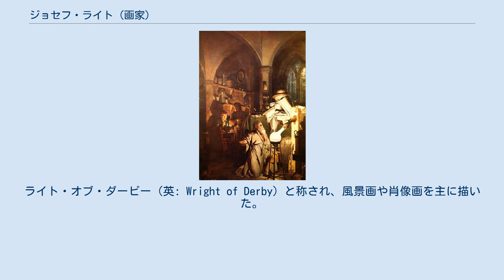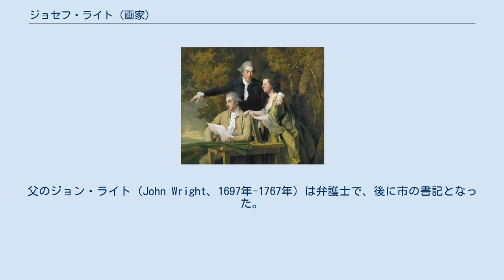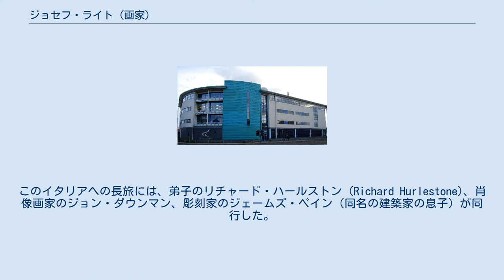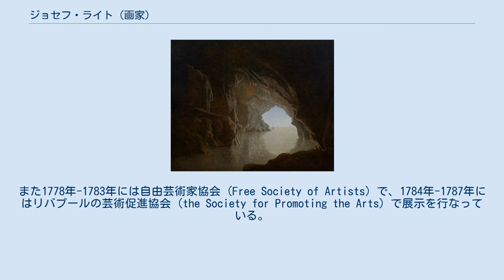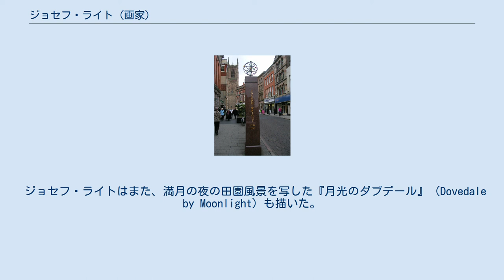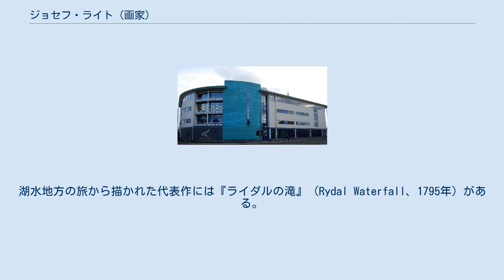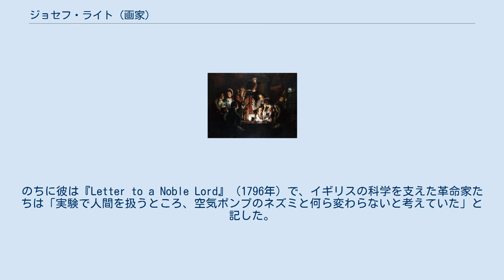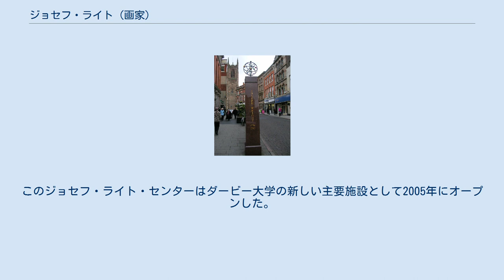ジョセフ・ライト (画家)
『空気ポンプの実験』（1768年）ナショナル・ギャラリー（ロンドン） ジョセフ・ライト（英: Joseph Wright、1734年9月3日 - 1797年8月29日）はイングランドの画家。
ライト・オブ・ダービー（英: Wright of Derby）と称され、風景画や肖像画を主に描いた。
彼は「産業革命の精神を初めて表現した画家」として高く評価されている。
 彼は、光と闇の対比を強調するキアロスクーロ（明暗法）の扱いに優れ、ロウソクで題材を照らした絵でよく知られる。
錬金術から科学が誕生したことを表現する彼の絵は、イングランド中部在住の有力な科学者・工業家たちが集ったルナー・ソサエティでの議論にしばしば基いていた。
そしてその絵は、啓蒙時代と呼ばれた時期の科学が宗教的価値観といかに格闘したかを示す、暗示的な記録となっている。
 ライトの絵とスケッチの多くはダービー市議会が所有し、ダービー博物館・美術館で展示されている。
それらは時折、他の美術館へ貸し出されることもある。
 ジョセフ・ライトはダービーのアイロンゲートに生まれた。
父のジョン・ライト（John Wright、1697年-1767年）は弁護士で、後に市の書記となった。
母はハンナ・ブルックス（1700年-1764年）といい、ジョセフは5人兄弟のうちの三男だった。
ライトはダービー・グラマースクールで学び、版画を模写しながら独学で絵を学んだ。
 1751年に画家を志してロンドンへ出て、高名な肖像画家でありジョシュア・レノルズの師でもあったトーマス・ハドソンの下で2年間肖像画家として修行を積んだのち、ダービーへ戻り親類縁者や地元名士らの肖像画を描いた。
1756年に再度15ヶ月間ハドソンの工房に入り、同門のジョン・ハミルトン・モーティマーと、その後も長く続く友情関係を築いた。
翌年ダービーに戻り、そこで専ら肖像画家として生計を立てた。
1760年にはミッドランドの町々（ニューアーク、レットフォード、ボストン、リンカン、ドンカスター）を、やはり肖像画家として渡り歩いている。
1760年代の初め頃から、暗い室内で蝋燭に照らされた人物というモチーフを描き始めた。
その特徴的な明暗法を用いつつ、1760年代後半には彼の代表作ともなった『太陽系儀の講義』（1766年）と『空気ポンプの実験』（1768年）を制作し、これら科学技術を主題とした作品によって、ロンドンにおけるライトの名声は確立された。
 1768年から1771年の間はリヴァプールで過ごし、主にミッドランドの有力者とその家族の肖像画など、多くの作品を残した。
1771年から1773年の間は、『鍛冶屋の仕事場』（1771年）、『鉄工場』（1772年）など、現代的な主題と夜景を組み合わせた作品がいくつか見られる。
また『老人と死』（1773年）など文学に触発された哀愁的な作品も見られる。
 ライトは1773年7月28日に、鉛鉱山の採鉱者の娘アン・スイフトと結婚した。
夫妻は6人の子供をもうけ、うち3人は幼少のうちに死んだ。
 ライトは1773年10月にイギリスを旅立ち、翌年2月ローマに到着した。
このイタリアへの長旅には、弟子のリチャード・ハールストン (Richard Hurlestone)、肖像画家のジョン・ダウンマン、彫刻家のジェームズ・ペイン（同名の建築家の息子）が同行した。
またローマでジョージ・ロムニー、オージアス・ハンフリー、ジェイコブ・モーアと親交を結んだ。
イタリアでは主にローマに滞在し、システィーナ礼拝堂のミケランジェロの作品や、古典彫刻・古典建築の研究に勤しんだ。
ナポリ滞在中にはヴェスヴィオ火山の噴火を目撃し、それはその後、彼の絵の多くで題材として描かれた。
ライトは1775年9月に、フィレンツェとヴェネツィアを経由して帰国した。
 ライトは帰国後、リゾート都市バースへ移った。
肖像画家として当地で名を上げていたゲインズバラがロンドンに移った直後だったため、その後釜としての注文を見込んでのことだった。
しかしこの期待は外れ、また制作意欲を掻き立てられず、1779年ダービーに戻り、没するまでそこで過ごした。
彼は自宅で喘息と神経過敏が悪化し、エラズマス・ダーウィンから治療を受けた。
妻のアン・ライトは1790年8月17日に没した。
1797年8月29日、ダービーのクィーンストリート28番地にある新居でライトは没した。
彼は2人の娘と共...